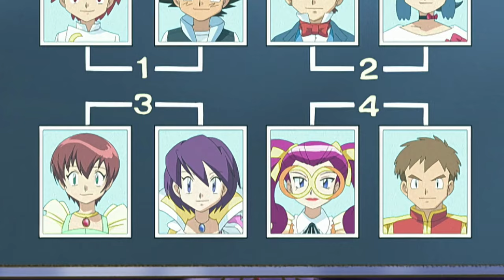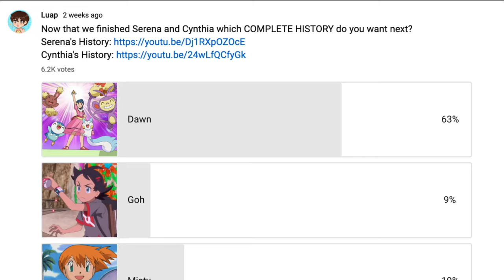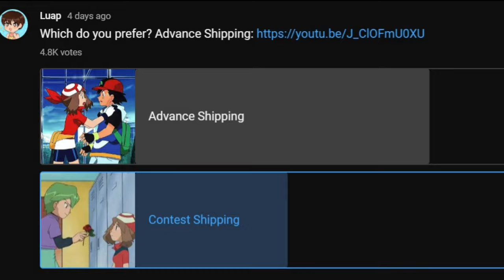Dawn’s Complete History in the Pokemon Anime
What are your thoughts on Dawn?

Shopro.co.jp/english/
Clips: Pocket Monsters 2019, ShoPro, TV Tokyo
If you're reading this, you are a true LUAPER, thank you! Comment LUAPSQUAD if you do.